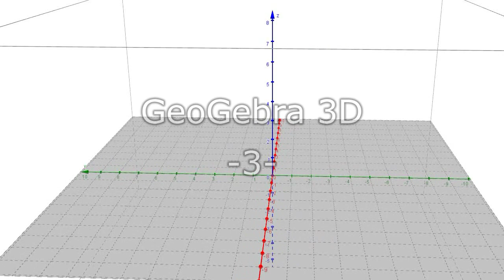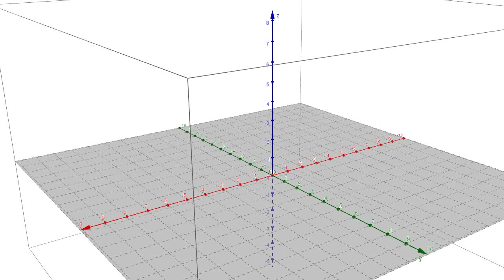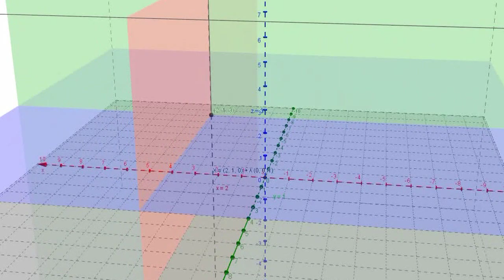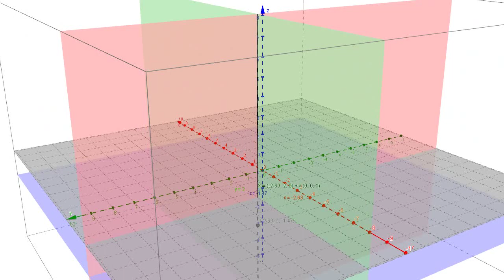GeoGebra 3D - 3 -